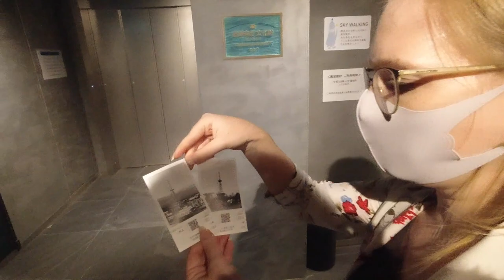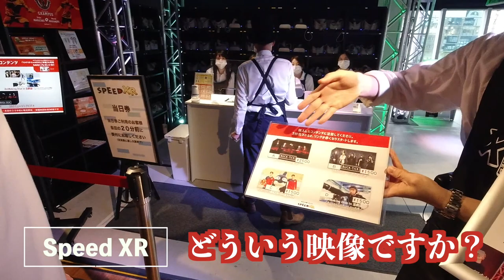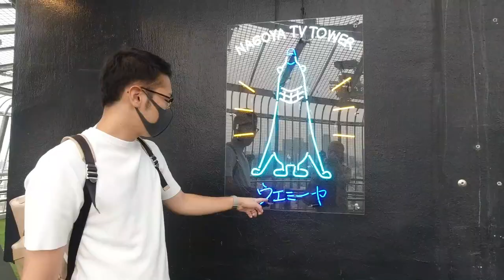【最新スポット】名古屋の新エリア「久屋大通パーク」に行ってきた！【話題沸騰中】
今回は、名古屋で話題沸騰中の新エリア「久屋大通パーク」を紹介します！
名古屋テレビ塔を中心に様々なショップやレストランが軒を連ねる最新エリア！
デートにも家族連れにも最適な名古屋の最新スポットに遊びに行ってきました！